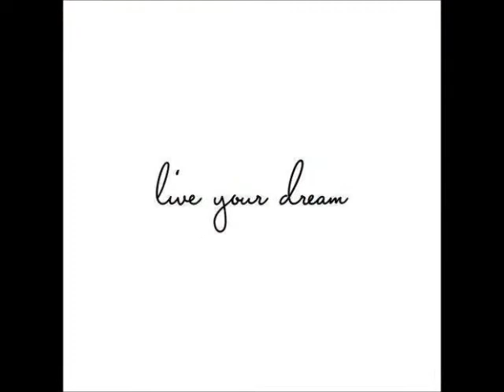SRHB & WIZ KHALIFA - LOOK INTO MY EYE'S REMIX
Record Off Of " SRHB VS DRAKE" Mixtape Album! Free Digital Download. Promotional Mixtape Use Only.